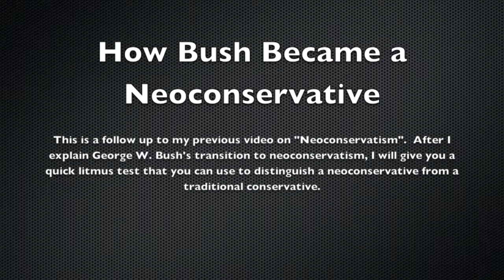How Bush Became a Neoconservative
Professor Wagner explains Fr. President George W. Bush's transition to neoconservatism.  After that, a "Litmus Test" is given to help determine whether or not someone is a neoconservative (and is applicable mainly in the US and Great Britain and possibly much of the European continent and much of the British Commonwealth).

This is a part 2 of my video on neoconservatism.  I recorded it all at once, but decided to break it into these 2 parts.